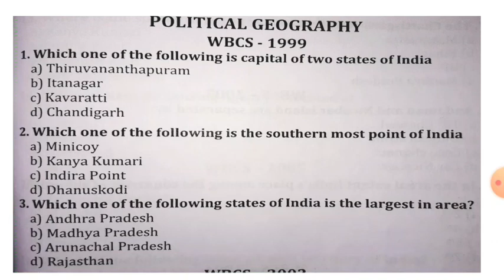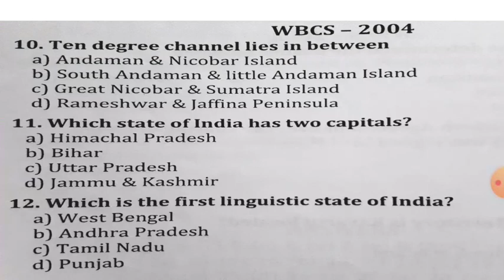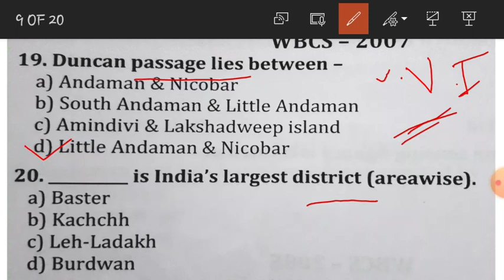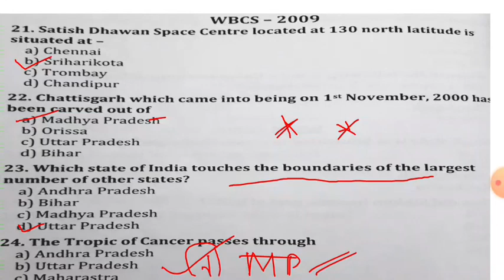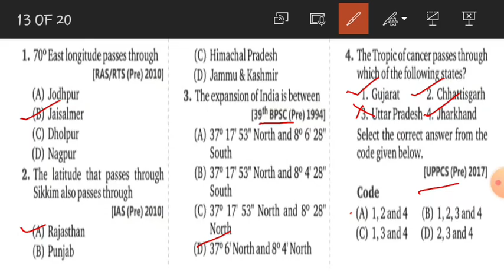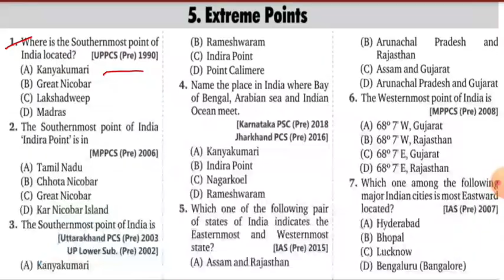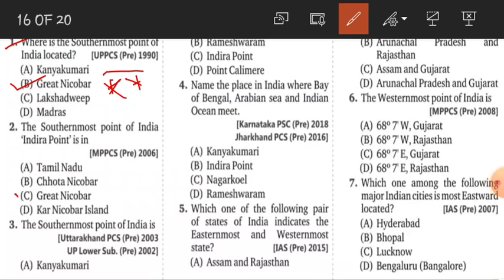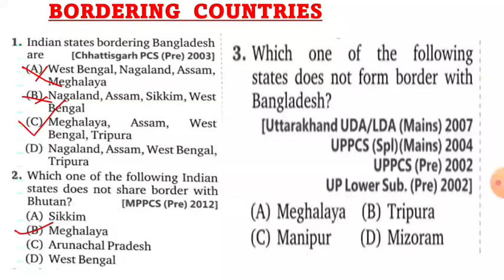INDIAN GEOGRAPHY POLITICAL FEATURE/ PREVIOUS YEAR QUESTION....